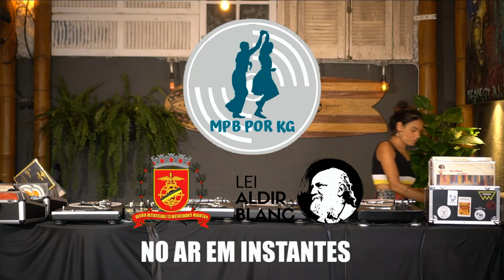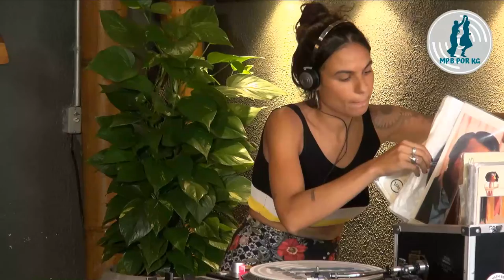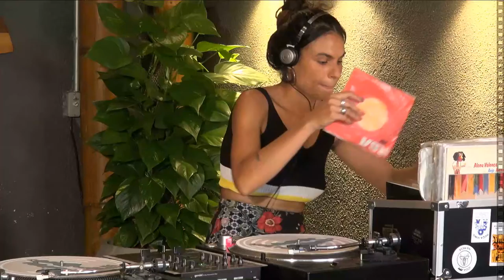MPB POR KG | Discotecagem 100% Vinil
Apresentação Mpb por kg Discotecagem 100 % Vinil contemplados pelo “Prêmio Alcides Mesquita – Mesquitinha”.
Realizado dia 14/02/2021 na cidade de Santos - SP.
Djs Beto Machado e Dani Castor apresentam a MPB POR KG.